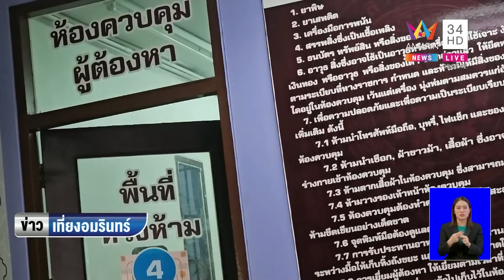ไล่ล่า "เสี่ยแป้ง นาโหนด" ตร.มั่นใจกบดานอยู่พัทลุง เค้นสอบ นายก อบต. | ข่าวเที่ยงอมรินทร์ | 25ต.ค.66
ไล่ล่า "เสี่ยแป้ง นาโหนด" ตร.มั่นใจกบดานอยู่พัทลุง เค้นสอบ นายก อบต.